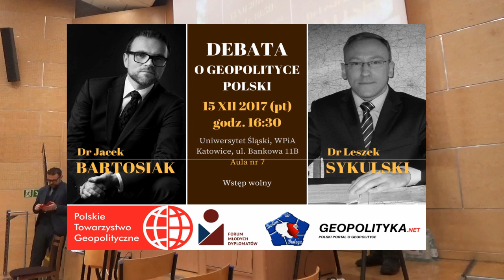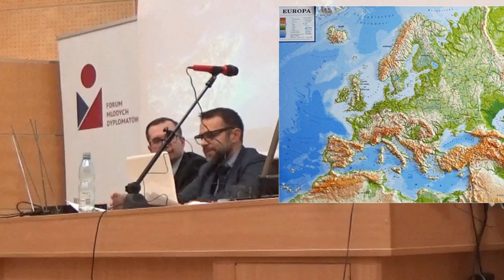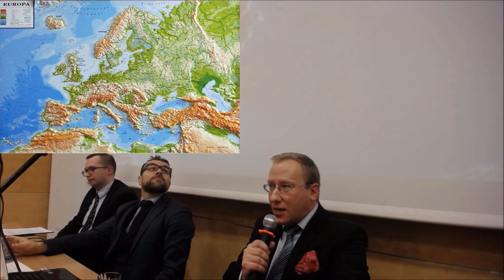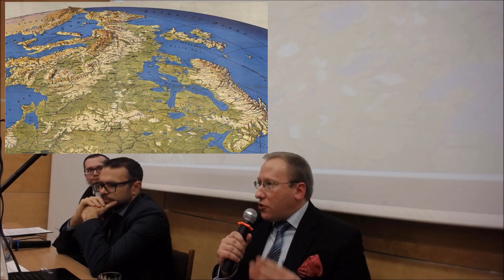20171215 Katowice Debata Jacek Bartosiak i Leszek Sykulski